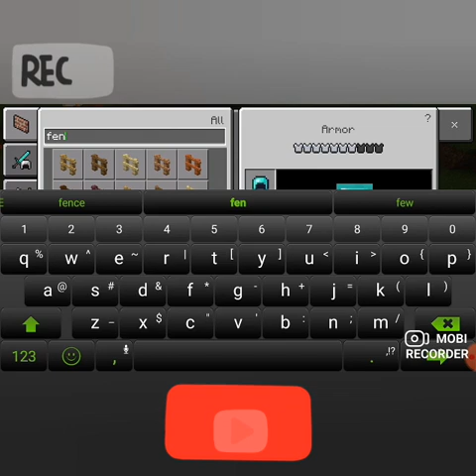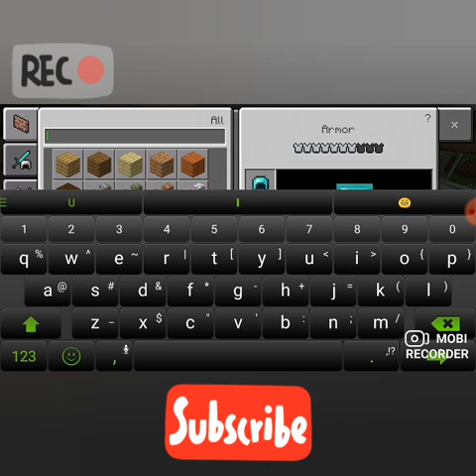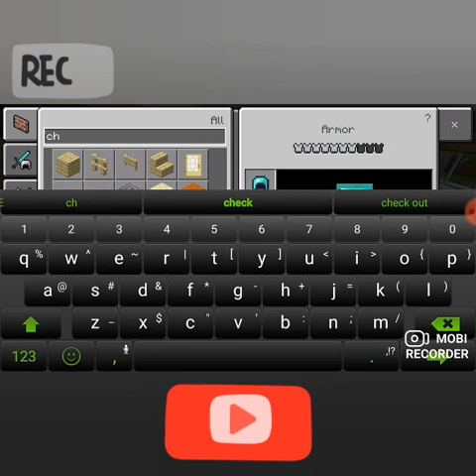Building modern house in minecraft/tutorial/part 1